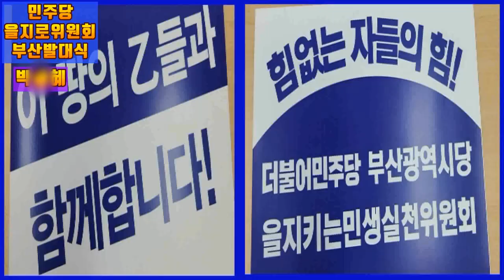💙💙💙민주노총 박선혜 인사말